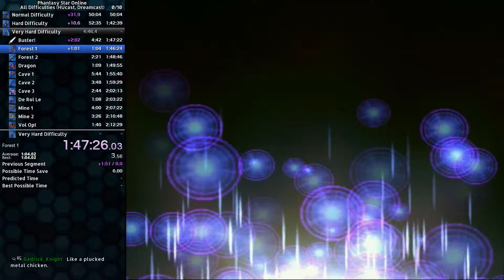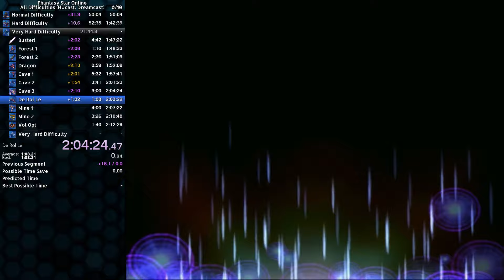Phantasy Star Online All Difficulties Dreamcast ver.1 - 2:37:59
I decided to finally finish one of these. My game froze leaving Vol Opt's arena earlier in the evening so there was always a bit of tension of whether I'd be able to progress.